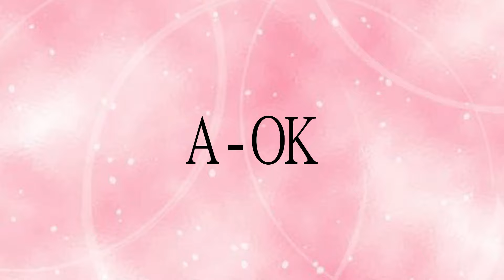How To Pronounce A-OK